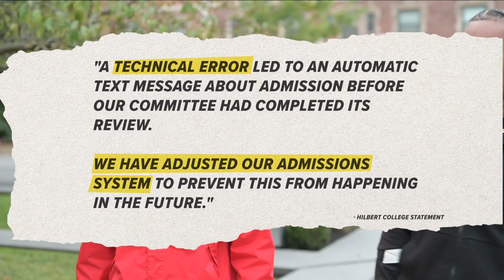Local man's college admission rescinded due to paperwork error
Jamele Pritchett,22, had great hopes of a career in cybersecurity and a chance to play college football until Hilbert College revoked its offer.